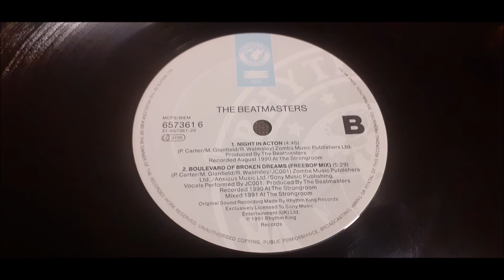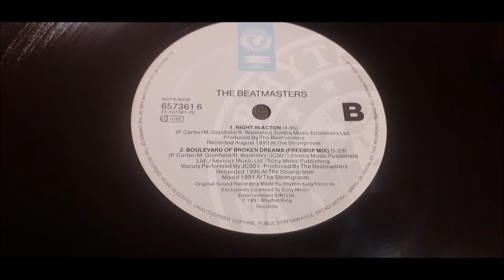The Beatmasters - Boulevard Of Broken Dreams